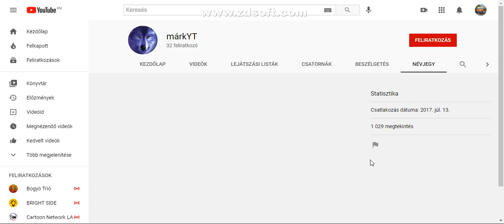Iratkozatok fel márkYT ra. :)